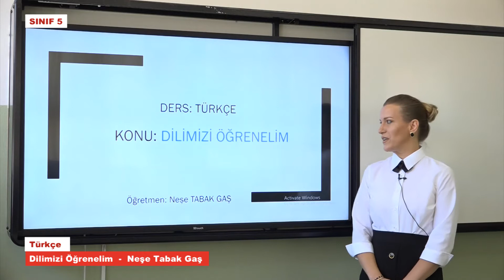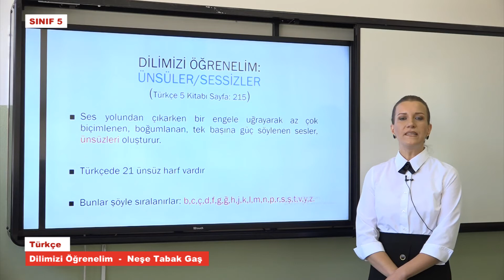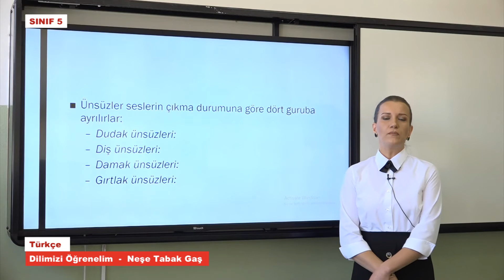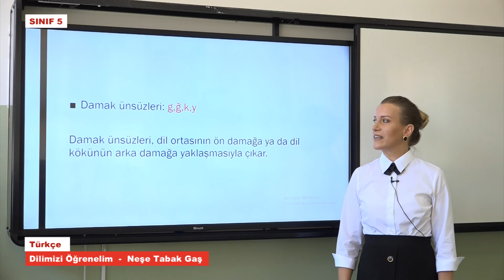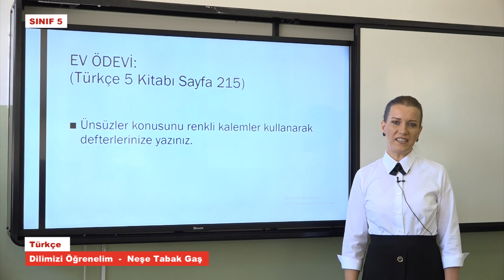T5027 Türkçe Dilimizi Öğrenelim Neşe Tabak Gaş